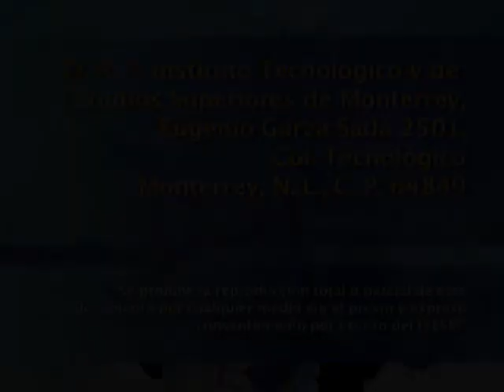Diálogo con GIOCONDA BELLI sobre su obra literaria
Diálogo de la autora Gioconda Belli donde comparte las múltiples vivencias que han marcado su vida y le han servido de motivación para escribir numerosos libros en los cuales plasma claramente el amor a la patria, la responsabilidad social y su apoyo a las causas en favor del género femenino.